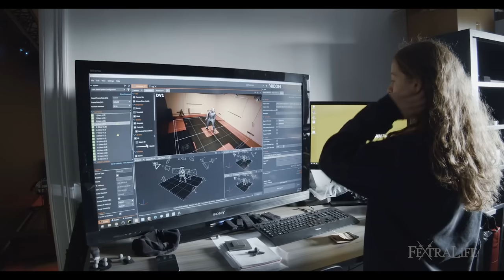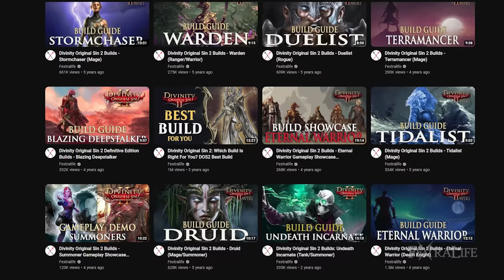If You Love Elden Ring, You Need to Play Divinity: Original Sin 2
In this video, I’m going to talk about why you should play Divinity: Original Sin 2 if you love playing Elden Ring, so let’s get right into it!

0:00 - Why You Should Play Divinity Original Sin 2, If you love Elden Ring
0:08 - The Developers
0:37 - Character Creation
1:05 - Freedom in Builds
1:59 - Divinity Original Sin 2 Builds
2:30 - Exploration and Quest
3:55 - Combat
5:08 - What if You Don't like Turn-Based Combat
6:08 - Itemization
7:04 - Co-Op and PvP
8:40 - Final Thoughts
9:20 - Do you Agree?